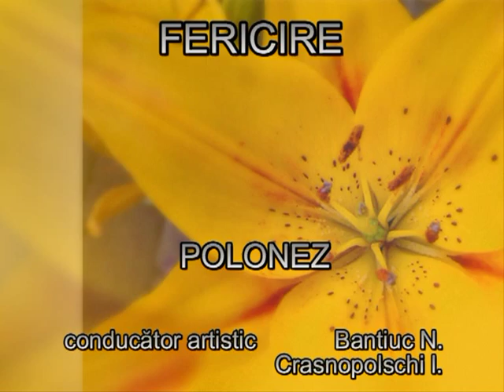Fericire - Polonez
Fericire la Malldova Shopping Center
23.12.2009